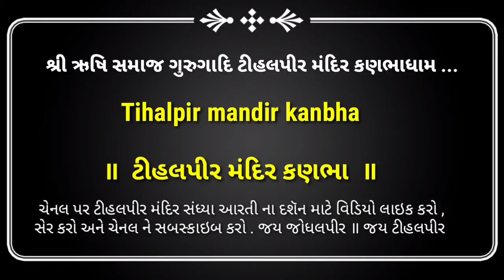Tihalpir Mandir Aarti Kanbhadham